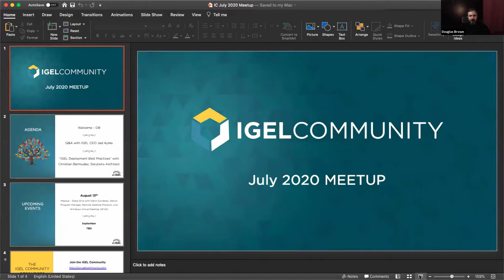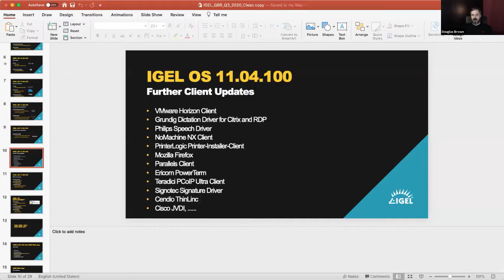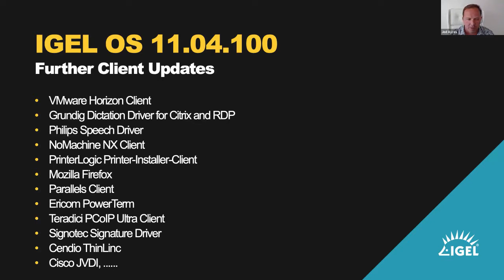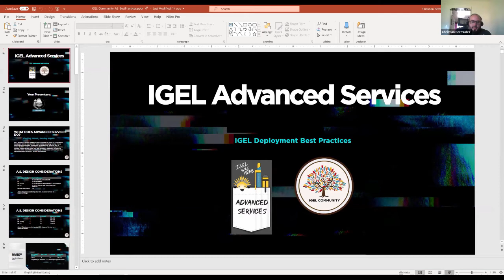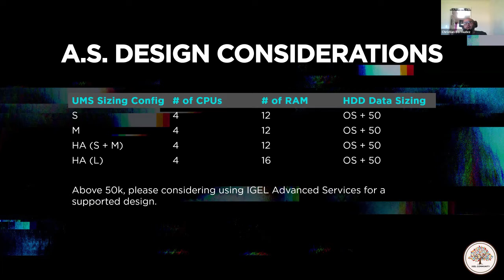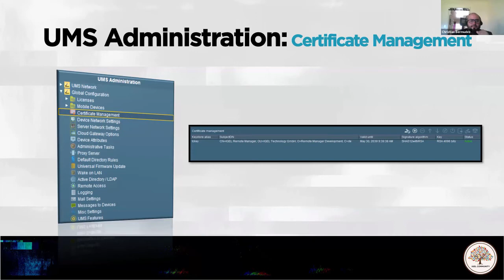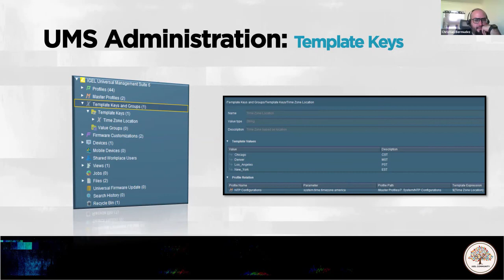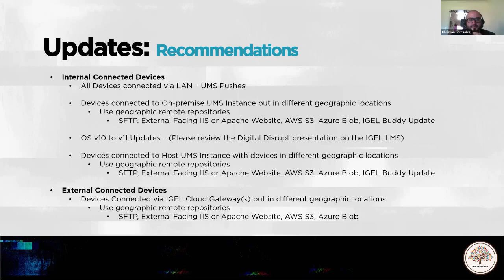IGEL Community July 2020 Meetup - Q&A w/ IGEL CEO & Deployment Best Practices w/ Christian Bermudez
Watch the on-demand recording of the IGEL Community July 2020 meetup to dive deep into IGEL's solutions and technologies.
For the July meetup, we opened with IGEL's CEO, Jed Ayres, who shared his vision for IGEL, the changing world of work-from-anywhere, and what he has planned for IGEL's future. Jed also takes Q&A from the audience.
Next, dive deep into IGEL deployment best practices with Christian Bermudez, Senior Solutions Architect in IGEL's Advanced Services team.